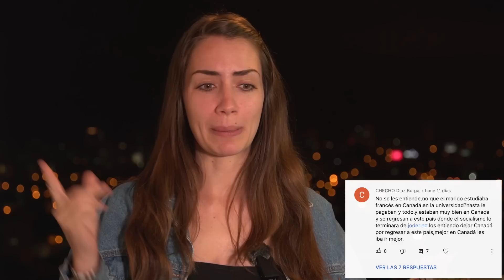¿POR QUÉ cambié CANADÁ 🇨🇦 « mi país PERFECTO » por un país « TERCERMUNDISTA » como PERÚ 🇵🇪 ?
Hola a todos! Les cuento toda la verdad: por qué nos fuimos y por qué decidimos regresarnos.

Contacto para business:
Publicidad y colaboraciones